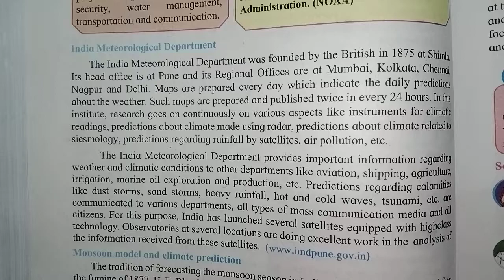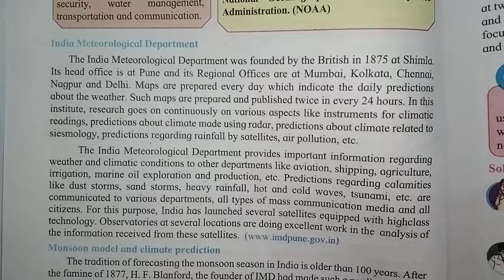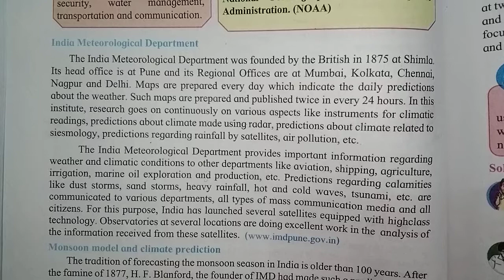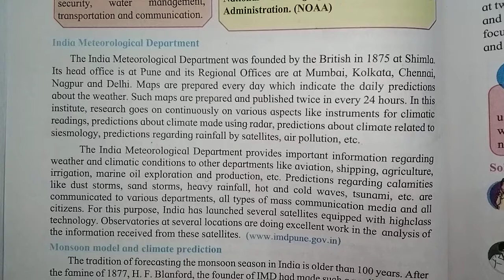Indian Meteorological Department